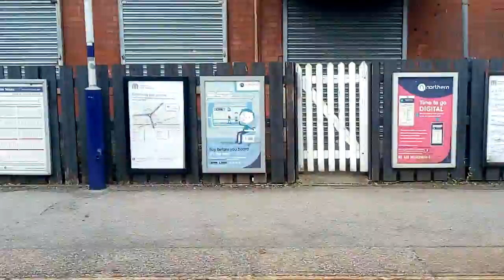Travling nothren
Thank you travel with northern virgin is going to come vids of me